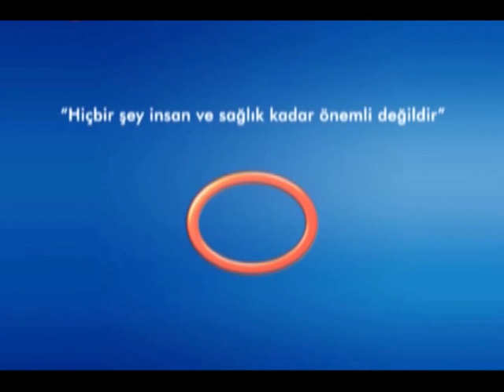Sigara Kullanımının Kalbe Zararı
Avrasya Hastanesi Kardiovasküler Cerrahi Uzmanı Prof. Dr. Esat Akıncı '' Sigara Kullanımının Kalbe Zararı '' hakkında detaylı bilgiler veriyor.